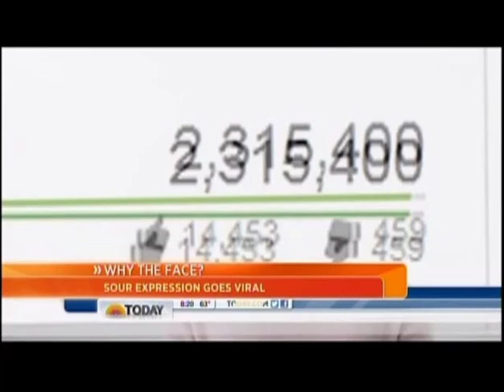NBC Today Bitchy Resting Face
Dr. Youn comments on a new viral video: a fake public service announcement for "Bitchy Resting Face."